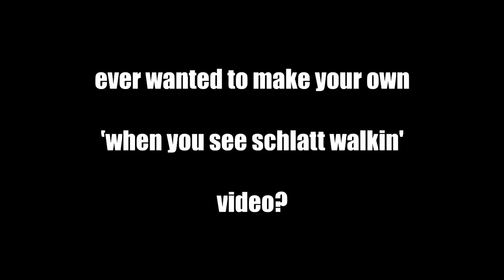when you see schlatt breaking existance [#343]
Ever wanted me to upload your own Schlatt Walks?
And i'll upload them with Credit!

when you see schlatt walkin #
Daily Schlatt Walkin
jschlatt SMP Live CallMeCarson A Very Strange Minecraft Video schlatt walk all this guy did was make fallen kingdom i don't understand